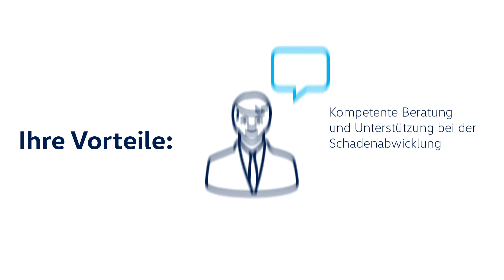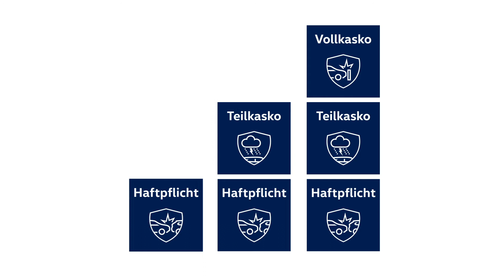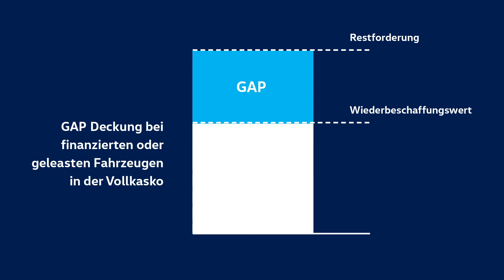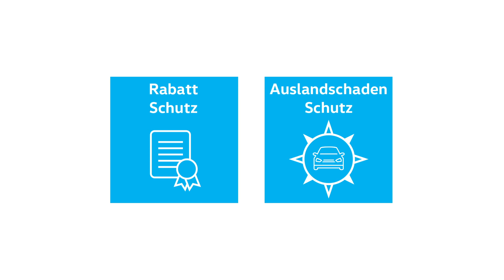Kfz Versicherung- leicht erklärt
Es ist ein schönes Gefühl, einen neuen Wagen zu fahren. Noch schöner ist es zu wissen, dass Du im Falle eines Falles bestens abgesichert bist!